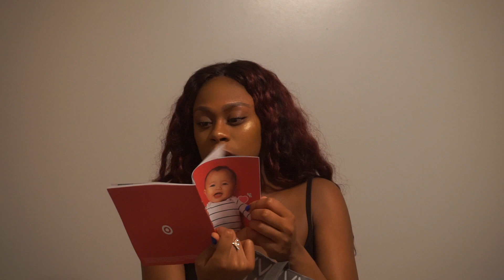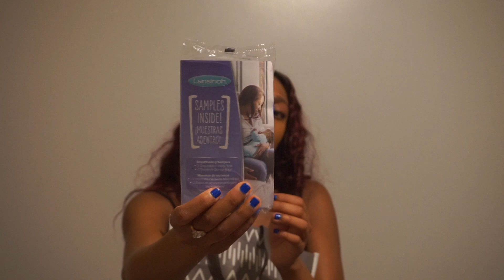Online Baby Shower Details + Target Baby Registry Sample Bag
Thank you guys SO much for watching my video! Below are the links to each registry I have! Thank you in advance for your purchase & I'll be thanking you again when I reveal Boston's gifts on July 18th!!

Amazon

Target

tgt.gifts/BostonKing

Babylist

Walmart